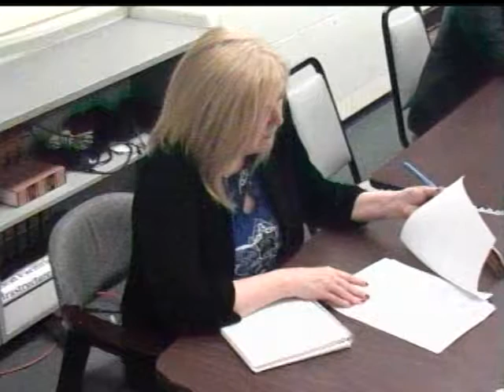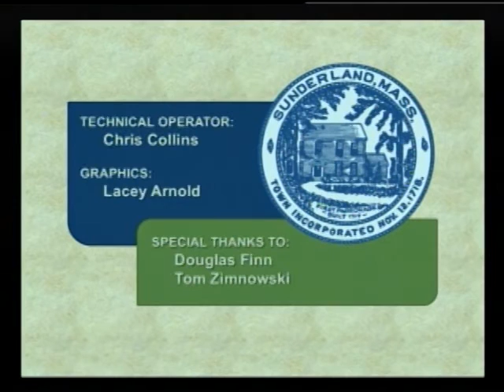Sunderland Selectboard and Police Chief Interview - May 17, 2016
A meeting of the Sunderland Selectboard to interview a potential new Police Chief, recorded at the Sunderland Town Offices in Sunderland, MA on May 17, 2016 by Frontier Community Access Television.